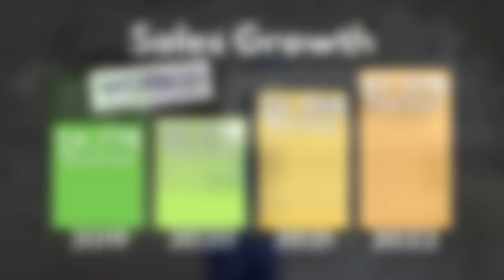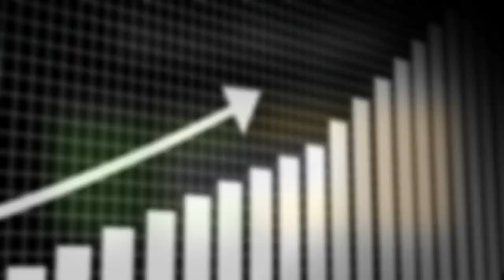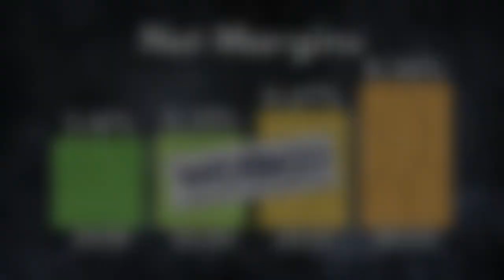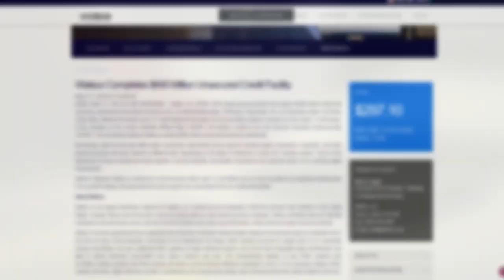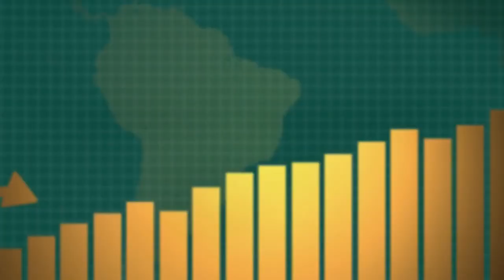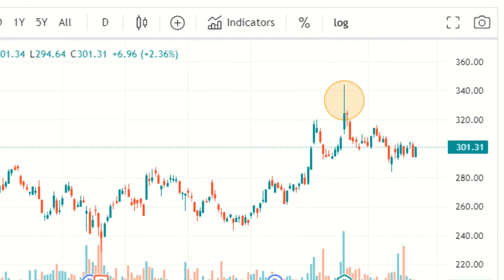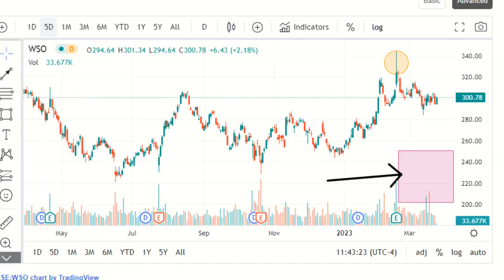Is Watsco Stock a GREAT Dividend Stock to BUY? (Dividend Growth Stocks 2023)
The best dividend stocks to buy are typically the ones that nobody is paying attention to! A lot of the smaller, less popular dividend stock often end up overlooked. Watsco (WSO) is one of these dividend stocks!

The best dividend stocks offer what? Good yield, good dividend growth, stability. Watsco (WSO) has been paying dividends for 32 years and growing their dividend for 9 consecutive years! Watsco's stock offers a lot more than just dividends. Strong cash flow, solid financials, this company checks a lot of boxes! If you want to see why the stock of Watsco appeals to dividend investors, check out the video!

Get FREE cash (or just really good deals!) below 👇
➤ NEXO gives you up to 20% annual interest (on fiat or crypto) paid out daily and also FREE $25 worth of BTC when you sign up
➤ Join Freetrade for a FREE share between £3 and £200 (UK only!)
➤ Start investing on Nutmeg and get NO FEES for 6 months: (UK only!)

Great books to augment your investing knowledge 📈📚
➤ The Lords of Easy Money by Christopher Leonard (a MUST read for people who want to know what the Fed's been up to in the last 40 years!)
➤ The Intelligent Investor by Benjamin Graham
➤ One Up on Wall Street by Peter Lynch
➤ Security Analysis by Benjamin Graham (Warren Buffet's favourite book!)
➤ The Psychology of Money by Morgan Housel
➤ Mastering The Market Cycle by Howard Marks